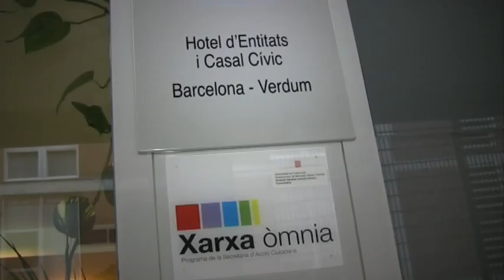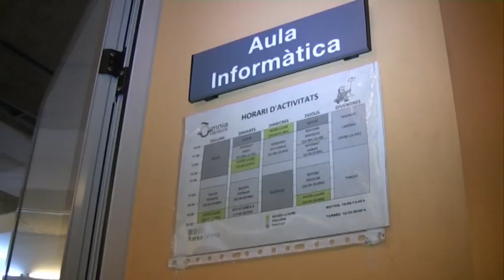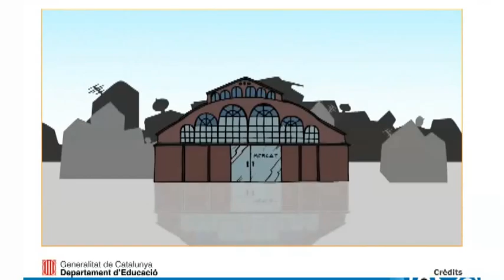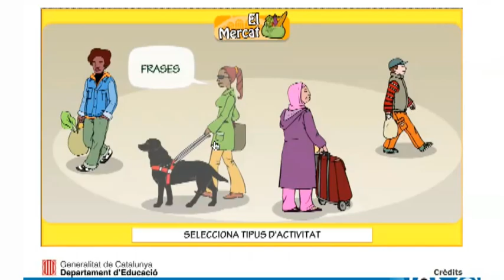Reportatge sobre reforç escolar a l'Òmnia Verdum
L'Òmnia Verdum ofereix, dos cops per setmana, unes hores de refor escolar per ajudar als infants a fer els deures i ampliar coneixements gràcies al suport de les noves tecnologies i amb la col·laboració de monitors i voluntaris del Grup Muntanyès.